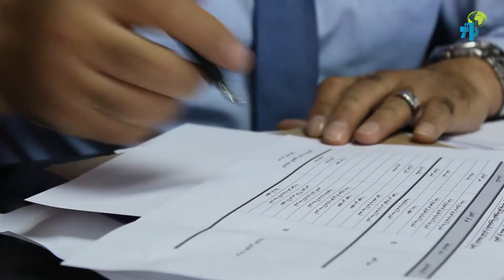تطاوين:تعطل الأكلة المدرسية بسبب إرجاء برنامج البنك الغذائي على كامل ولايات الجمهورية